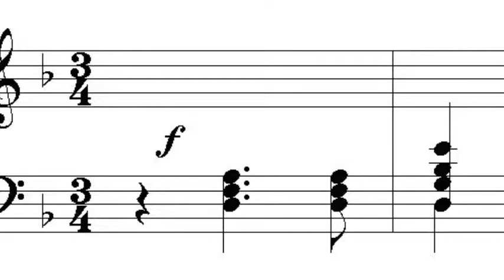9.1 Fragmento La Chaconne de J.B Bach - Capítulo 9 'La música interior'